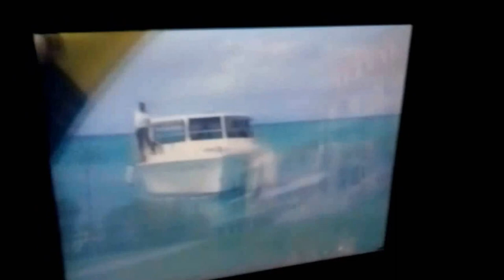Lifestyles of the Rich and Famous intro back and fourth